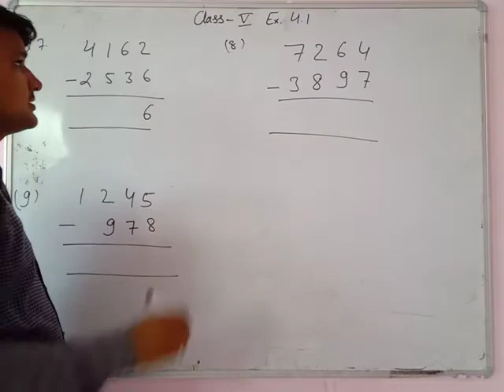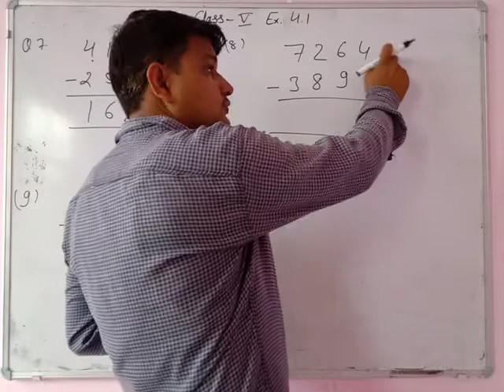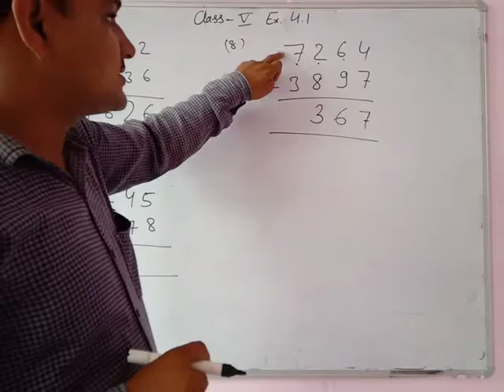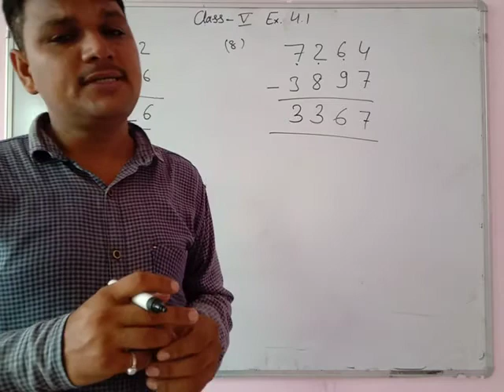Class 5th math Ex. 4.1 Q 7,8,9